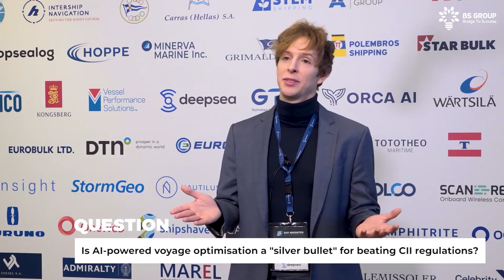DeepSea Technologies | Ship Navigation And Voyage Optimization 2022 | Athens, Greece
Thanks to Mr. Roberto Coustas, President, and Co-founder of DeepSea Technologies for sharing his thoughts on voyage optimization and AI.